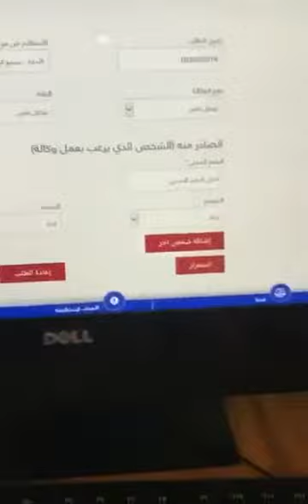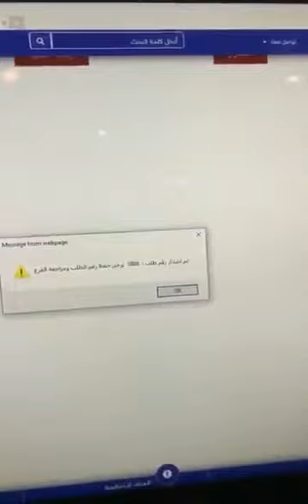وزارة العدل تقدم خدمة المحرر أون لاين الوكالات بدون إنتظار أطلب و صدر وكالة عن طريق الأون لاين واستل